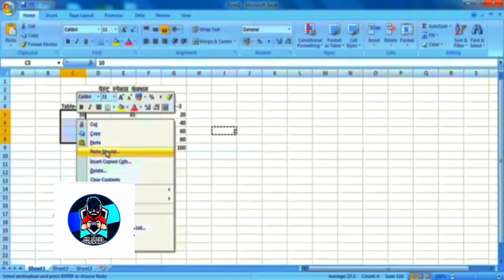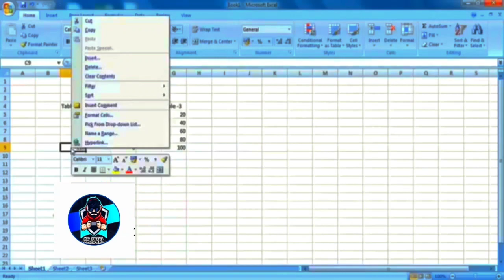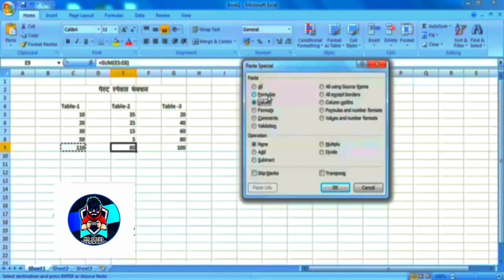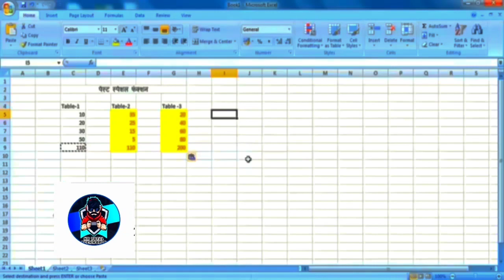Microsoft Excel paste Special Class 3